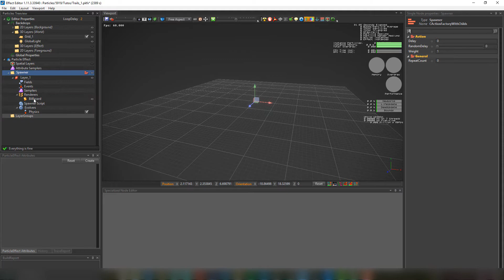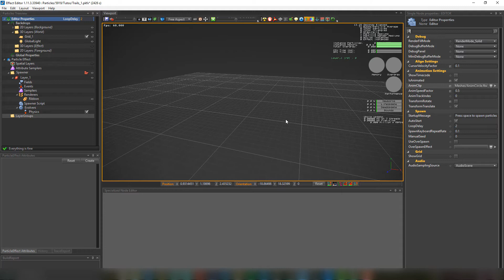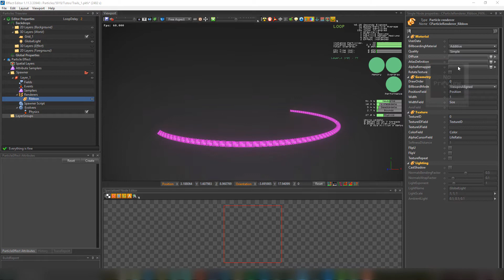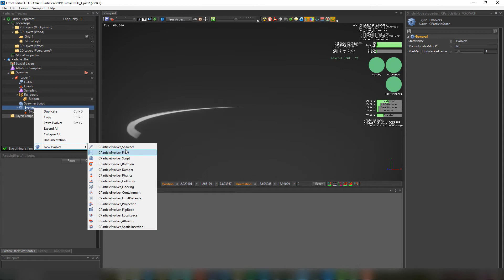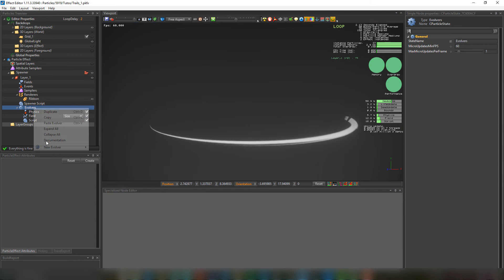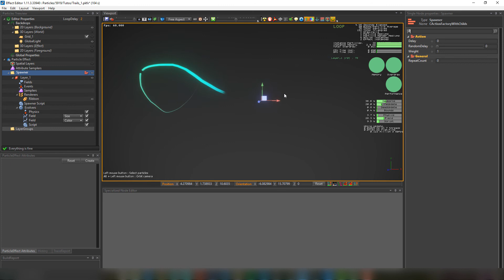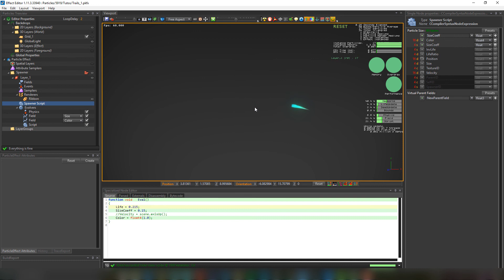PopcornFX - Tutorial - Trails Part1